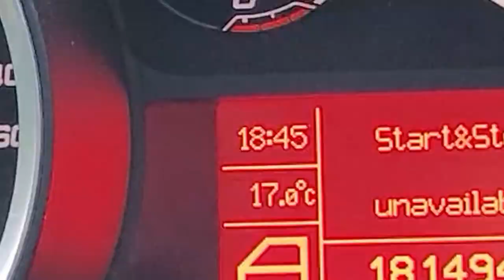Alfa Romeo Giuletta 1.4 170kM / Prezentacja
Witam w kolejnym filmie na moim kanale.

Tym razem chciałbym pokazać włoskiego kompakta ,
którym jest Alfa Romeo Giuletta o silnikiem 1.4 o mocy 170kM.
Jeżeli chcesz by twój samochód wystąpił w następnym materiale
zapraszam do kontaktu na INSTAGRAMIE lub GMAIL.